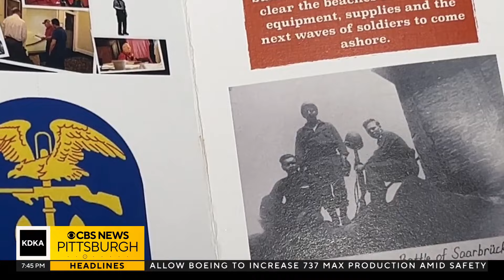Pittsburgh World War II veteran flying back to Normandy to mark 80 years since D-Day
A 99-year-old veteran is taking a trip back to where he fought for his country in Normandy, France, during World War II. People gathered at the Pittsburgh International Airport on Thursday to wish Warren Goss well on his trip. KDKA-TV's Alexandra Todd reports.